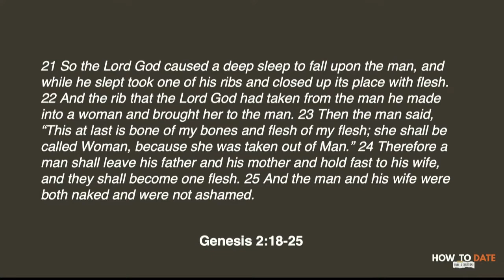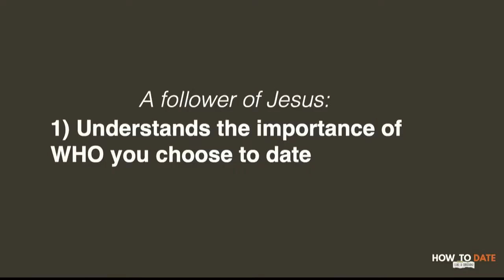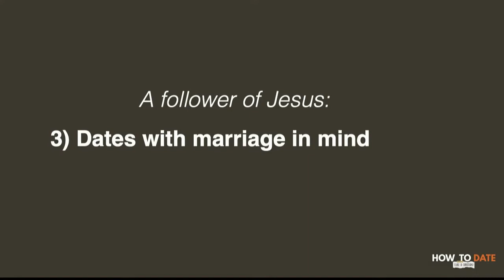The purpose of dating | Rob Lyons